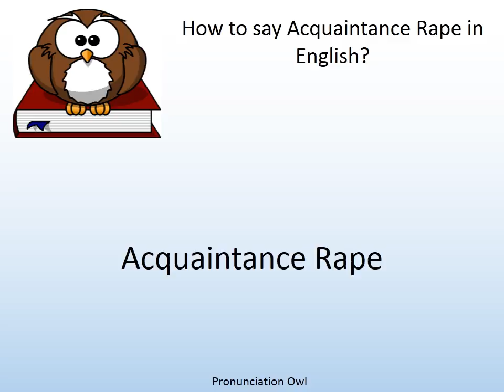How to say Acquaintance Rape in English? - Pronunciation Owl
How to say Acquaintance Rape in English? Learn the pronunciation of Acquaintance Rape!